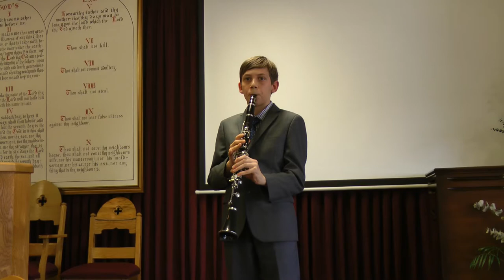Talents — January 20th, 2018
Speaker: Youth